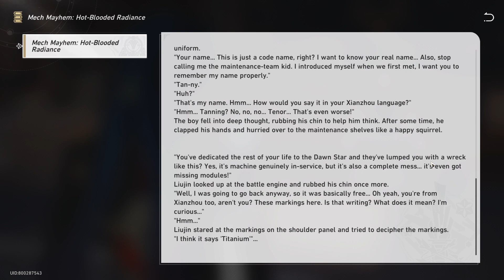Mech Mayhem Hot Blooded Radiance - Honkai: Star Rail